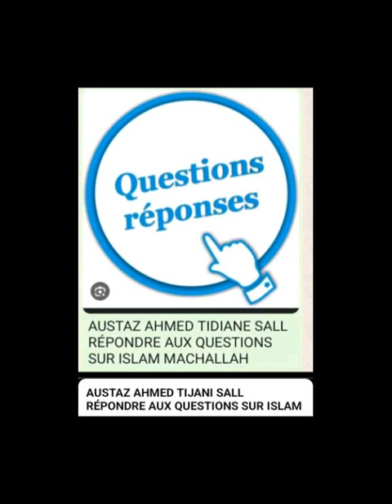austaz Ahmed Tidiane répondre aux questions sur islam machallah